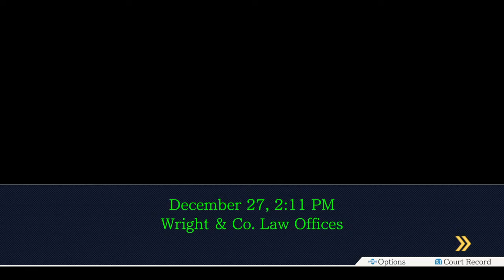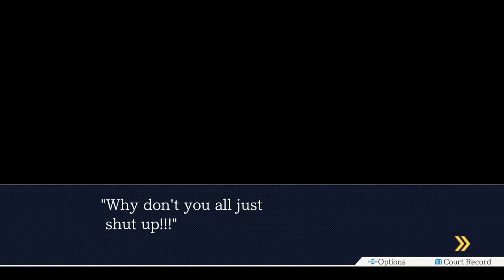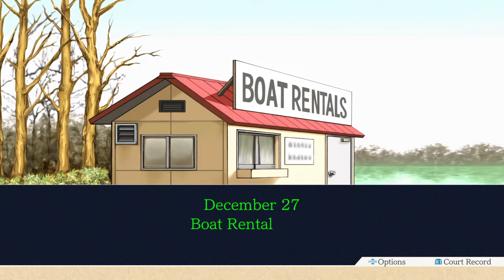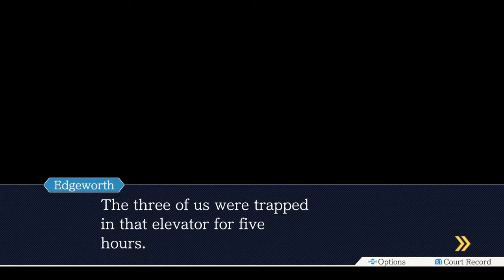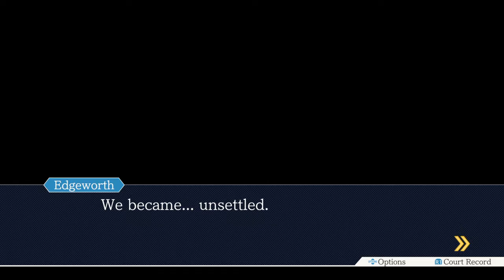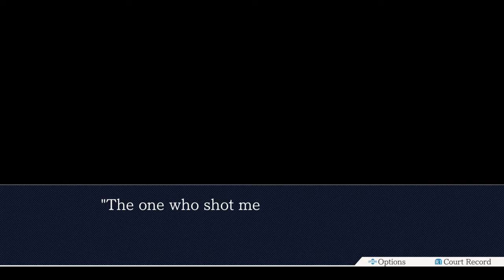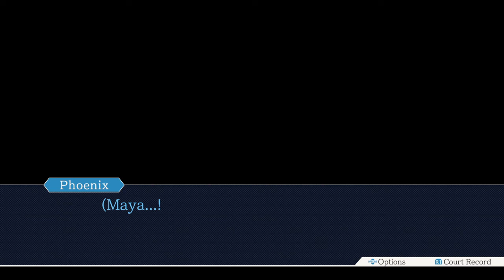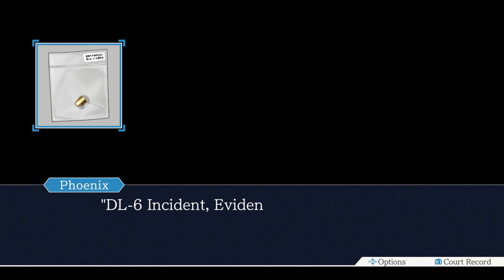Phoenix Wright Ace Attorney Trilogy Episode 16: Turnabout Polly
The truth is coming to light